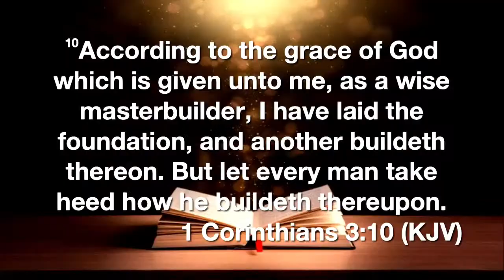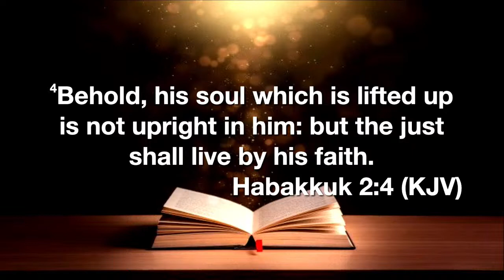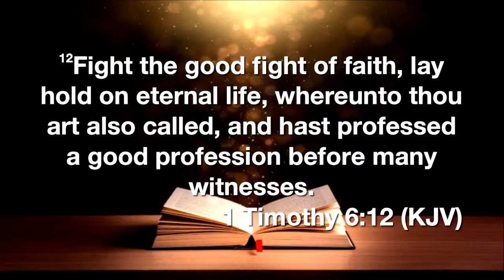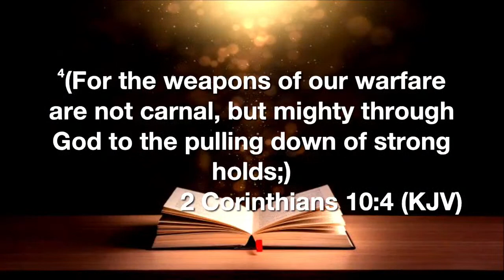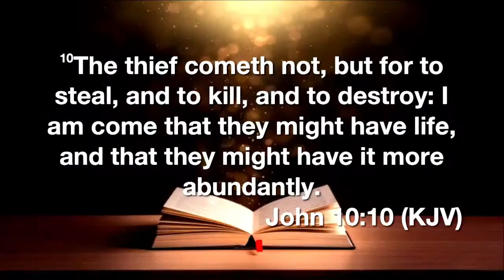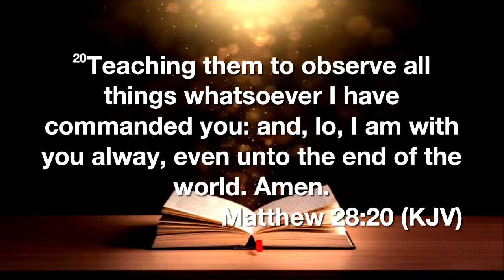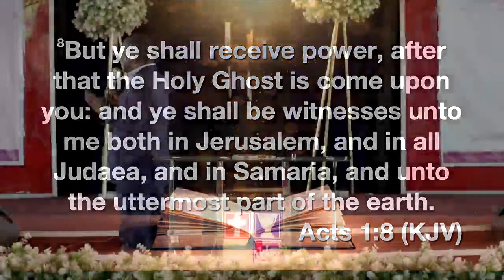2021 NATIONAL BIENNIAL CONFERENCE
2021 NATIONAL BIENNIAL CONFERENCE: THEME -: ARISE & BUILD